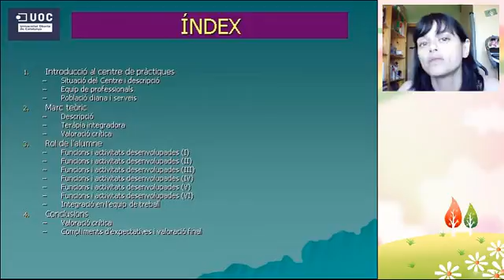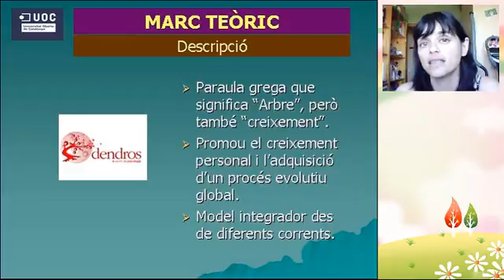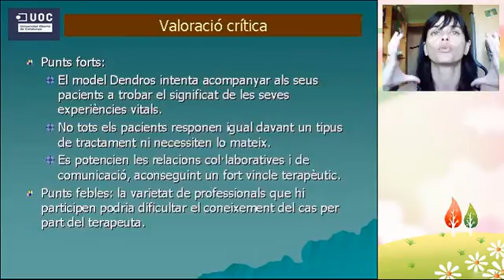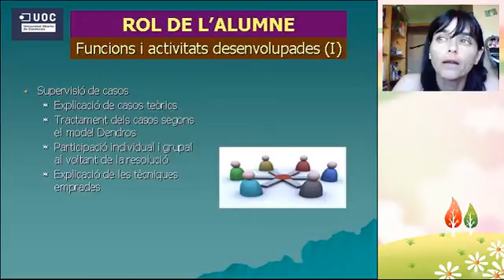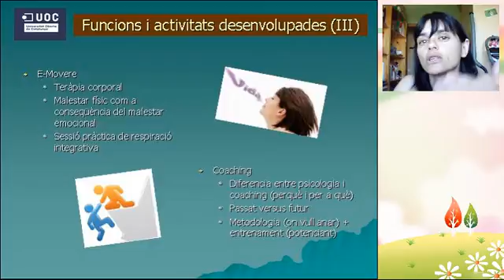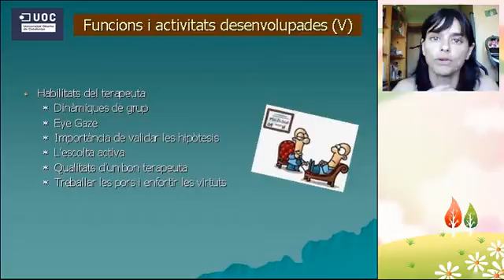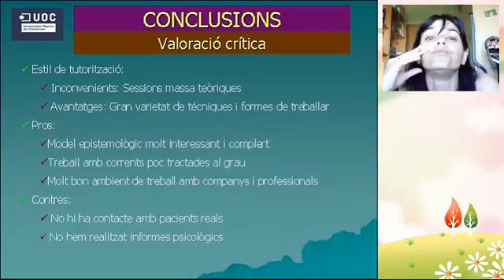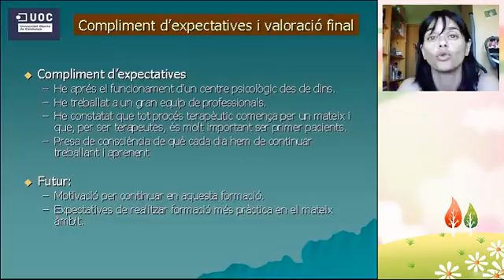Centre Dendros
Pràctiques UOC